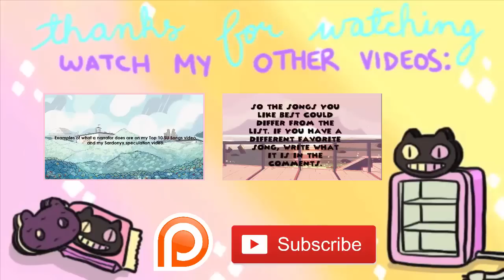Steven Universe Speculation: Why Did Rose Make Steven?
Hello, and welcome to another theory video! This time the topic is on why Rose made Steven. There is a bit of evidence, but I decided to put it in the speculation category anyways!!

***Subtitulos en Español Disponibles***
***Svensk översättning är nu tillgänglig***

Written by Cartoon Universe and Ace Takanashi.

Spanish subtitles by Alexandra Carolina Orué Carranza.
Swedish subtitles by Tommorows Gamer
Cartoon Universe
15333 Culver Drive #340-652